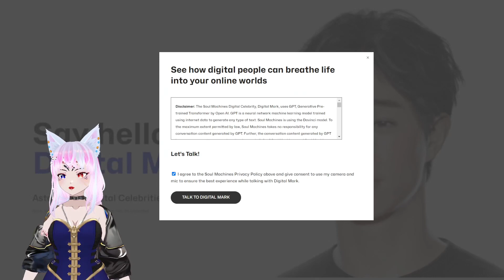KPop Cosmos - Freyja chats w/Digital Mark Tuan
Digital Mark Tuan will give his millions of fans across the globe the chance to have a unique one-on-one conversation with him about virtually any topic via GPT – including details about his music, career, interests, and future projects! Built with Soul Machines' groundbreaking AI technology, Digital Mark will be autonomously animated, enabling him to interpret and respond to a fan’s questions in real-time.

The launch of Digital Mark Tuan is going to revolutionize fan engagement and brand collaborations. Mark Tuan already has a devoted fanbase and a combined social following of 30 million fans. However, as K-Pop’s fan base continues to grow across the globe, his new Digital Twin will enable him to speak in multiple languages– starting with English but adding Korean and Japanese language capabilities in the near future.

So hang out with our very own, Freyja, as she "chats" with Ai Mark about a variety of things. Check it out!

Produced by Freyja
Directed by Freyja